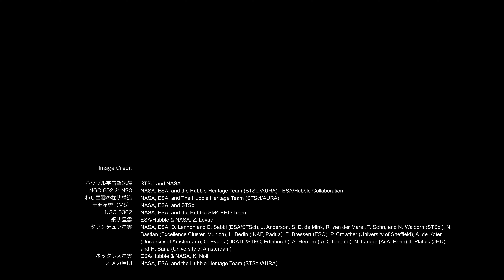ハッブル宇宙望遠鏡がとらえた星雲・星団の超高画質画像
1990年4月に打ち上げられたハッブル宇宙望遠鏡は、34年以上が経過した今でも素晴らしい宇宙画像を届けてくれています。

この動画では、そんなハッブル宇宙望遠鏡が撮影した星雲や星団を4K映像で紹介しています。

星雲は、宇宙に漂うガスや塵が集まって雲のようになった天体です。
一方、星団は、互いの重力によって寄り集まっている星の集団のことです。

アストロピクス編集部が厳選した、美しく迫力ある天体の姿をお楽しみください。

この動画で紹介しているのは以下の星雲・星団です。

0:00 動画スタート
0:05 小マゼラン銀河の散開星団NGC 602と星雲N90
1:29 わし星雲の柱状構造
2:34 干潟星雲（M8）
3:46 NGC 6302（惑星状星雲）
5:02 網状星雲（超新星残骸）
5:48 大マゼラン銀河のタランチュラ星雲
6:58 ネックレス星雲（惑星状星雲）
7:42 オメガ星団（球状星団）

映像作成：Noriaki Okamoto
音声：VOICEVOX Nemo